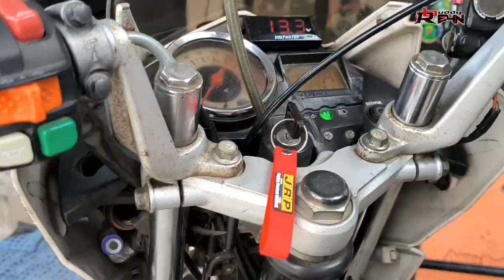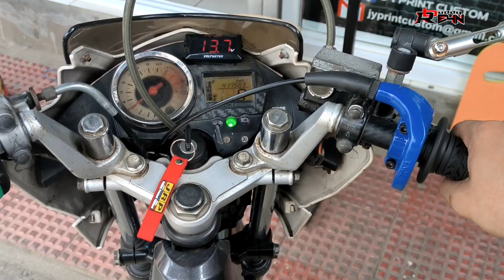JRP Handle Grip/raider150